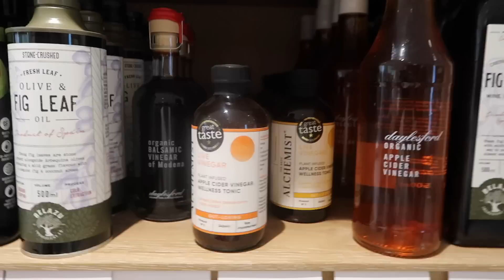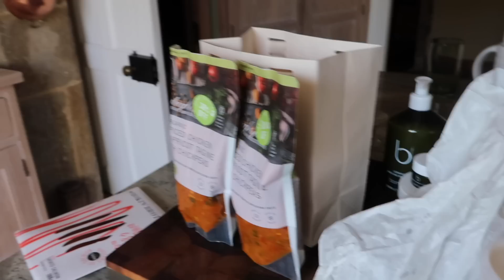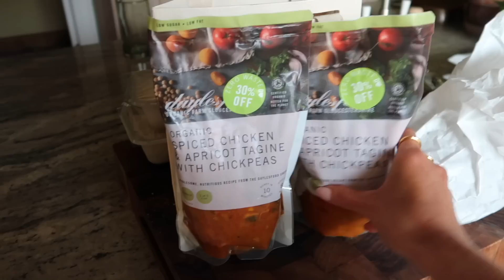ANOTHER WHOLESOME VLOG // Making Seed Crackers, Gardening & Daylesford Shopping in the Cotswolds //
AD -  ANOTHER WHOLESOME VLOG // Making Seed Crackers, Gardening & Daylesford Shopping in the Cotswolds

Chapters:
00:00 - Daylesford Trip
04:59 - Kitchen Garden Frittata
08:01 - New Jewellery
20:33 - Gardening
26:33 - Daylesford Haul
28:26 - Kitchen Garden Dinner
33:45 - Golden Morning & Workout
35:42 - Making Seeded Crackers
56:45 - Bamford & Daylesford Trip
1:02:32 - Foraging & Flower Arranging